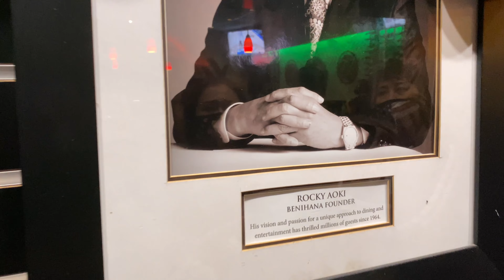Ăn Tối và Trải Nghiệm Biểu Diễn Nấu Ăn Lạ Mắt tại Benihana, Florida | Meet Tien